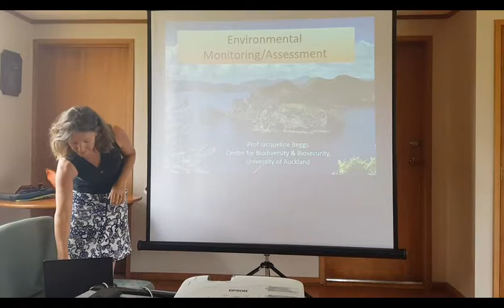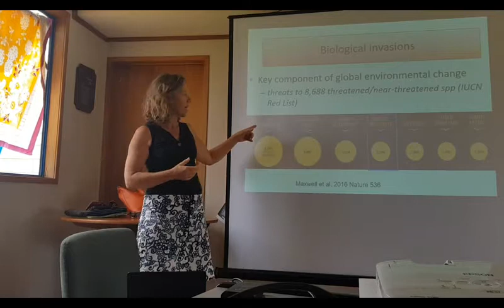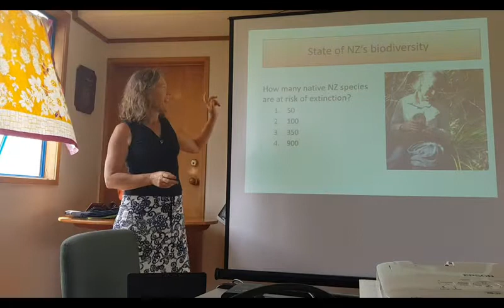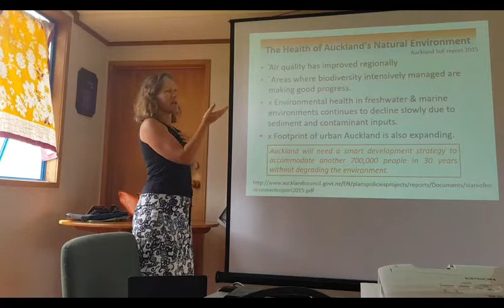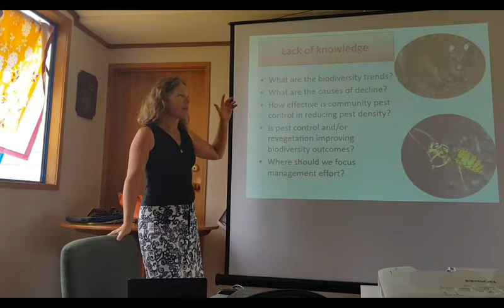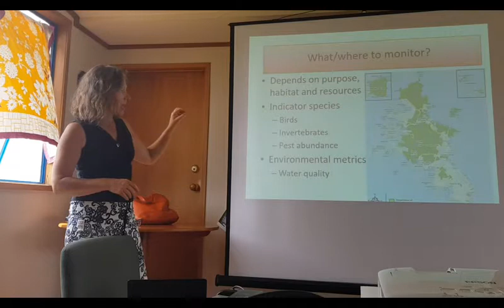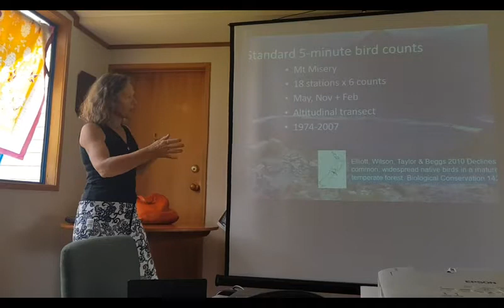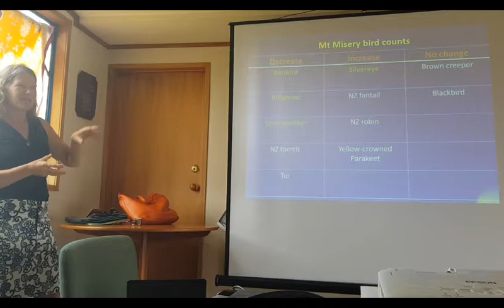Jacqueline Beggs at Medlands Wed 30 Jan 2019 Naturally Great Barrier Ecology Vision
Professor Jacqueline Beggs, University of Auckland
Talk at Medlands
Wed 30 Jan 2019
Naturally Great Barrier Ecology Vision